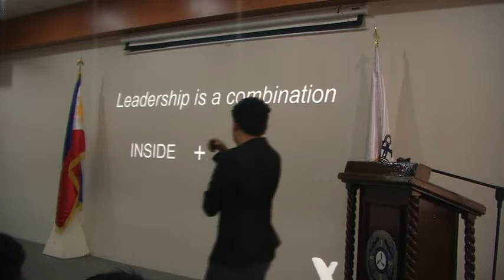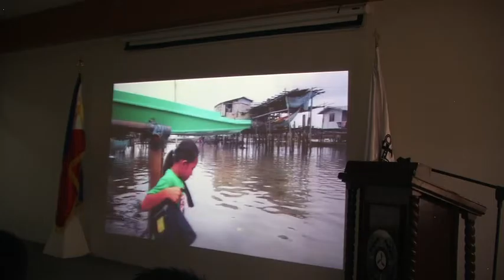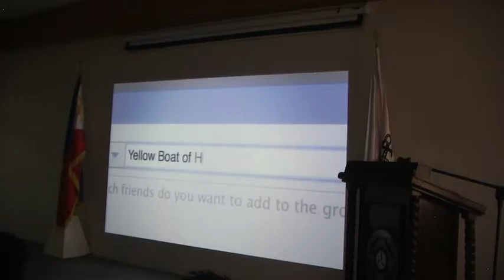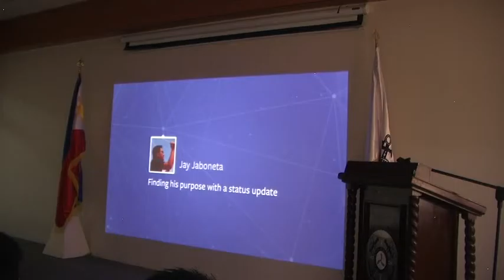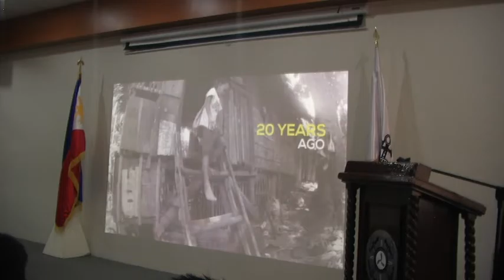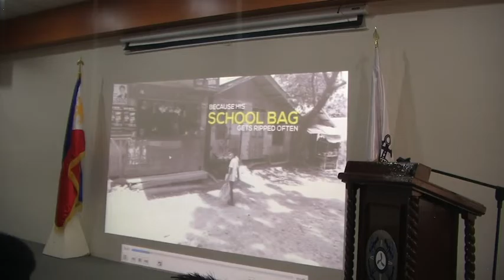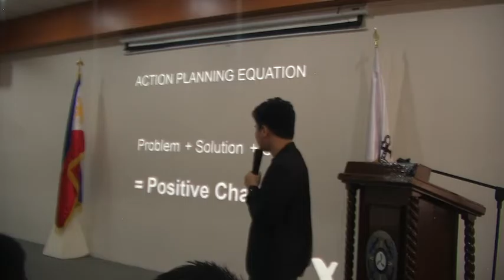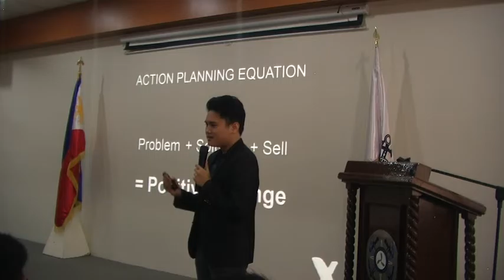Branding Leadership-Aunell Ross Argos, Director for Branding & Management, Splice Business Solutions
Branding Leadership - Aunell Ross Argos, Youth Peace Ambassador (YPA); Director for Branding and Management, Splice Business Solutions, Makati, the Philippines; AUSN Explore scholarships for postgraduate study at American University of Sovereign Nations through Eubios Ethics Institute Decolonizing Education for All.